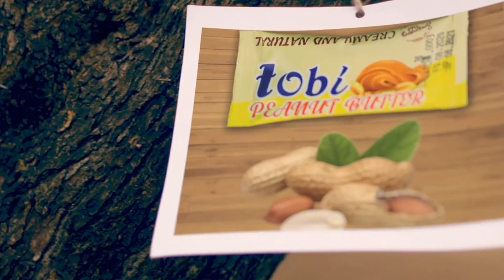MSEMAJI MKUU WA SERIKALI AFIKA STUDIO ZA S2KIZZY ZILIZOVAMIWA, KAFUNGUKA - "KUNA KOSA HAPA"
Katibu Mkuu Wizara ya Habari, Utamaduni, Sanaa na Michezo na Msemaji Mkuu wa Serikali, Dkt. Hassan Abbas mchana wa leo tarehe 15 Oktoba, 2020 amefika katika studio za producer S2KIZZY ambazo usiku wa kuamkia leo kulitokea uvamizi ambapo watu kadhaa waliumizwa na uharibifu wa vifaa vya studio.

Baada ya kujionea hali halisi Dkt. Abbas amesisitiza watu kuiheshimu sanaa na kwamba sanaa ni kazi kama ilivyo kazi zingine  huku akiahidi kuwa polisi wanakamilisha uchunguzi ili haki itendeke.  “Tukio hilo liko polisi, nimeagiza uchunguzi ufanyike haraka na hatua kali zichukuliwe dhidi ya waliohusika na tukio hilo.”

Humphrey Polepole asikitishwa na Skizzy kuvamia, atoa kauli hii; “Tumepokea taarifa za kuvamiwa studio ya S2KIZZY ambako wasanii waliokuwa wakijiandaa kurekodi, wamepigwa na kufanyiwa vitendo vya unyanyasaji. Haikubaliki! Tumesema na Jeshi la Polisi kuchunguza tukio ili haki ipatikane na kuwachukulia hatua kali wavamizi. Muzikinimaisha”